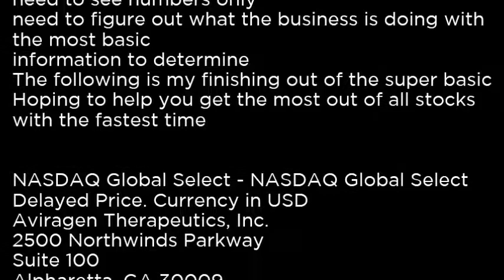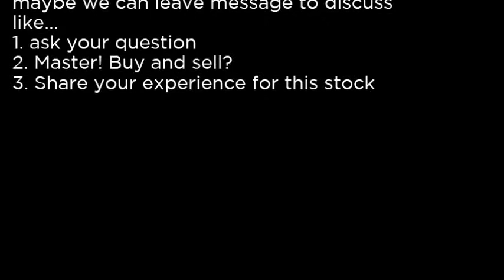AVIR Aviragen Therapeutics, Inc AVIR buy or sell Buffett read basic